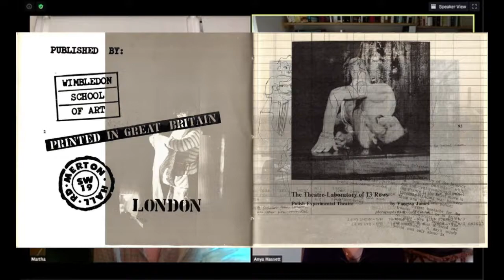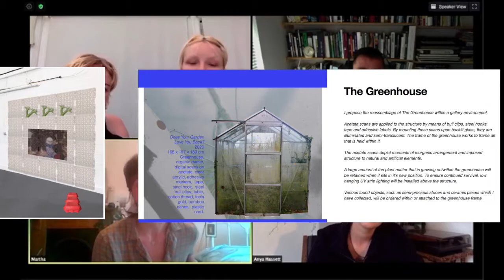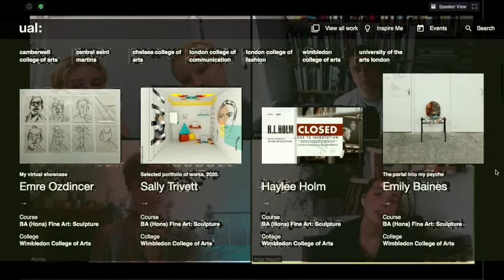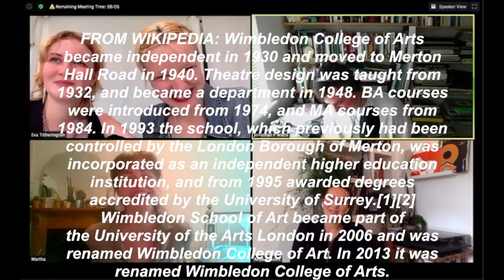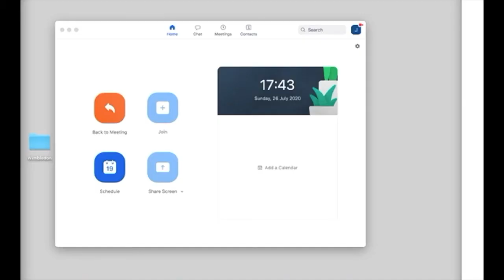Wimbledon College of Arts Sculpture in conversation with Jonathan P. Watts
This pre-recorded event brings together Wimbledon College of Arts BA (Hons) Fine Art Sculpture students in conversation with writer Jonathan P. Watts. The event will discuss the exhibition curated by Jonathan P. Watts with Wimbledon Sculpture students which opened just before lockdown began; looking at what this group went on to produce during Covid 19 whilst questioning what comes next for visual artists in uncertain times.